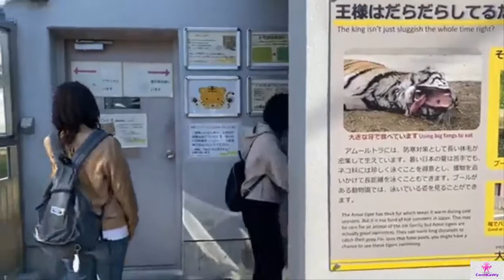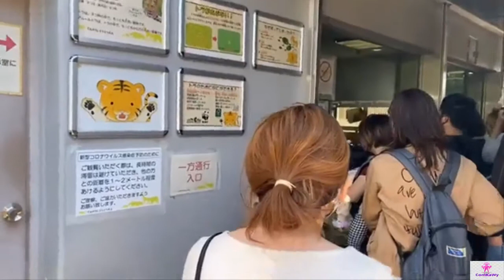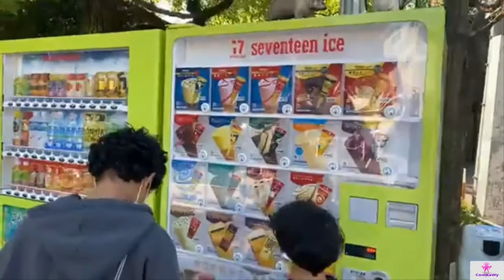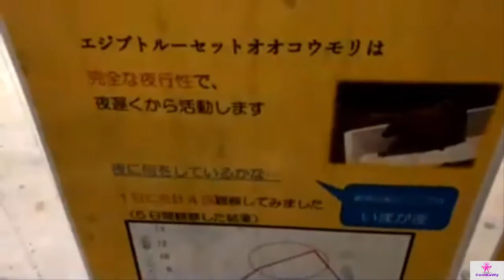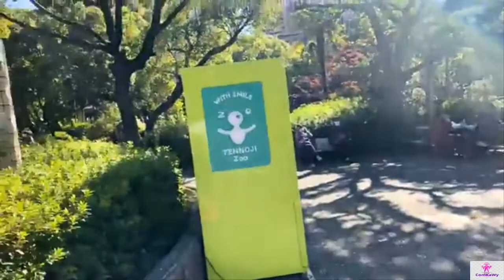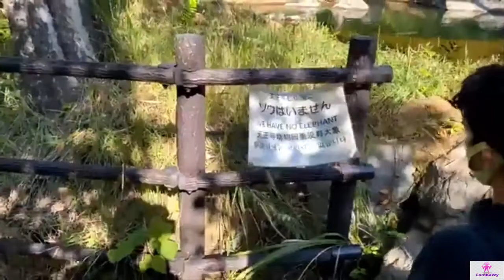شاهد حديقة الحيوان فى اليابان